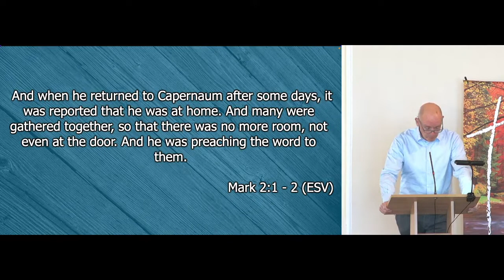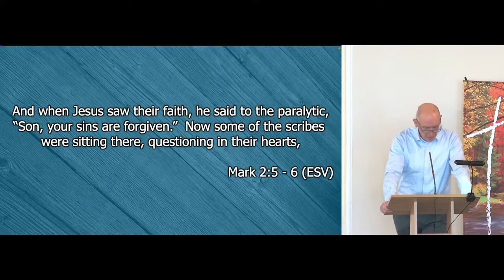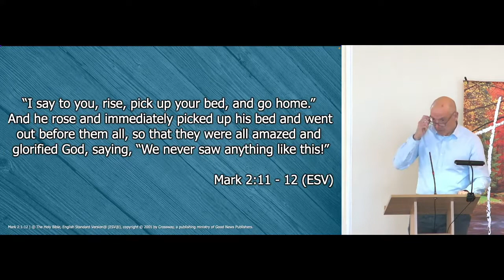Christ's Authority to Forgive Sin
Morning Sermon from 16 October